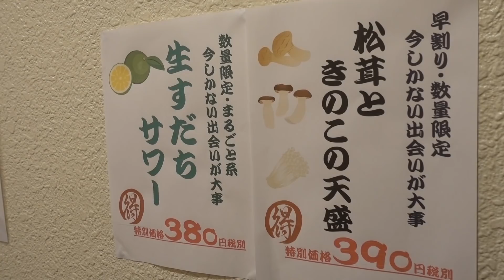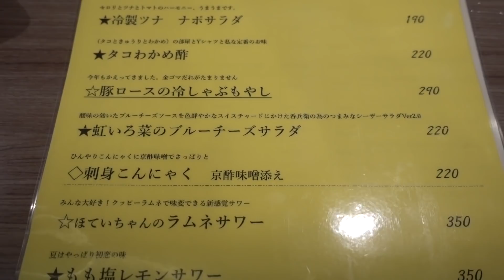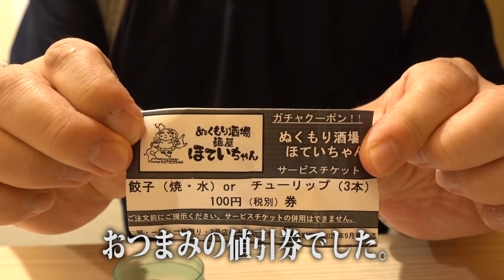上野【ほていちゃん上野2号店】ビール大瓶実質４１０円！カウンター席なら１０%引き！本マグロが絶品だった。【せんべろ可】Casual Pub HOTEICHAN in Ueno.【飯動画】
久しぶりに上野アメ横近くの大衆酒場「ほていちゃん上野2号店」で昼飲みしてきました。相変わらずカウンター席ならサッポロラガー大瓶が実質４１０円！お会計も１０％引き！

【使用音源】